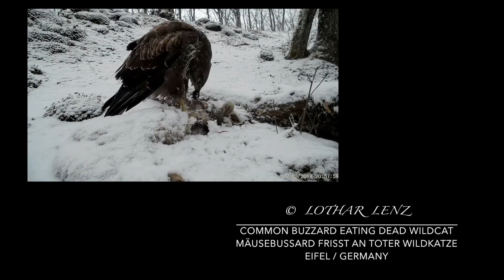Common Buzzard wildcat. Mäusebussard frißt an Wildkatzenkadaver. Eifel, Germany.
The Amazon links to this (http.amzn.to / ?) in the video description are afilliate links. ▬ My Equipment ▬▬▬▬▬▬▬▬▬▬▬▬▬
meine Wildkameras:
Stealth Cam
SD-card Nature observations with the camera. Almost every day I am out and about, mostly in the vicinity of my place of residence in the Eifel and document our fascinating nature on the videos shown here. And so more and more and sometimes fascinating film documents accumulate. Have a look in this channel. Naturbeobachtungen mit der Kamera. Fast täglich bin ich draußen unterwegs, meist im Umfeld meines Wohnortes in der Eifel und dokumentiere unsere faszinierende Natur auf den hier gezeigten Videos. Und so sammeln sich immer mehr und zum teil faszinierende Filmdokumente an. Stöbern Sie doch mal in diesem Kanal.

20180322 wildkatze 4